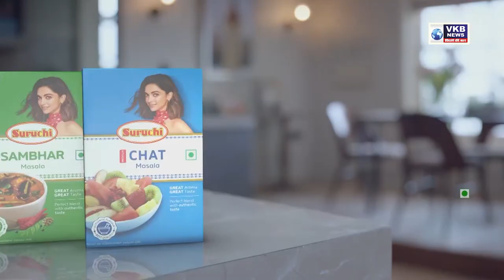ट्राफिक पुलिस ने पकड़ी 1 लाख 10 हजार की MD